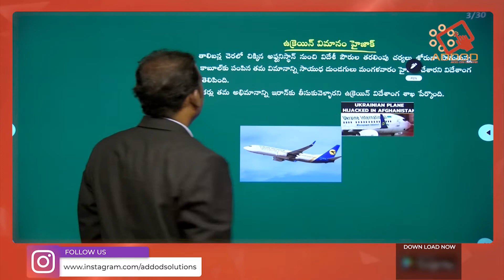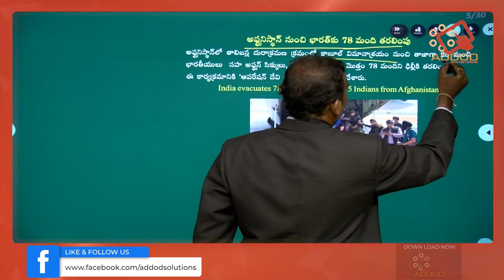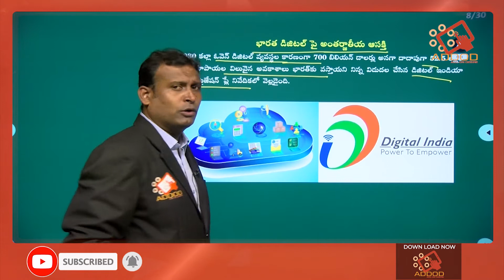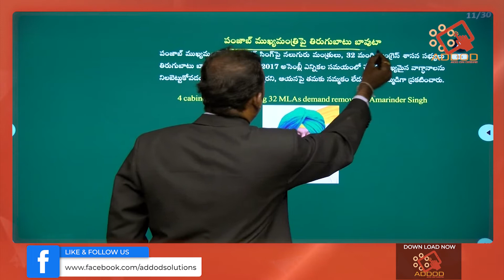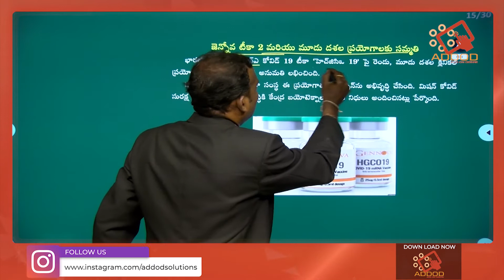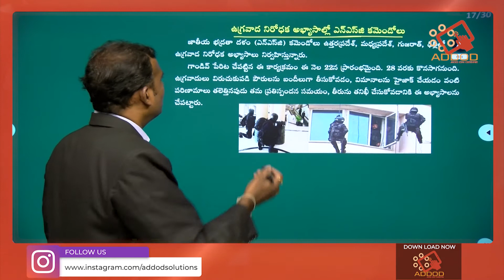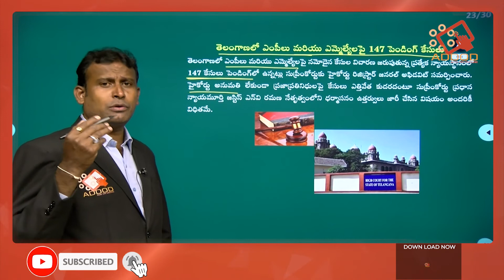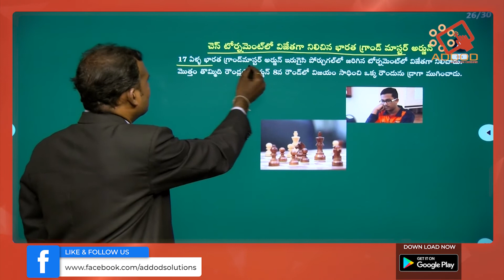Daily Current Affairs in Telugu 25 August 2021 Daily News Paper Analysis Addod Solutions